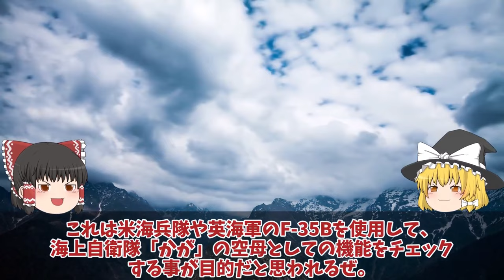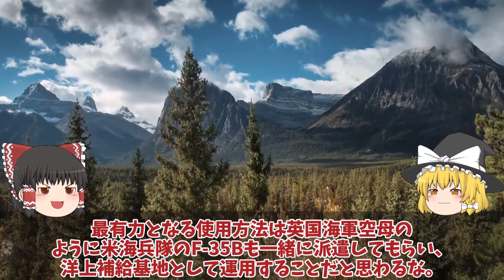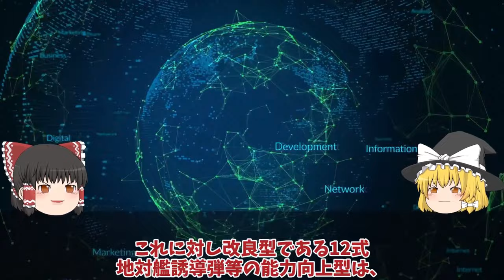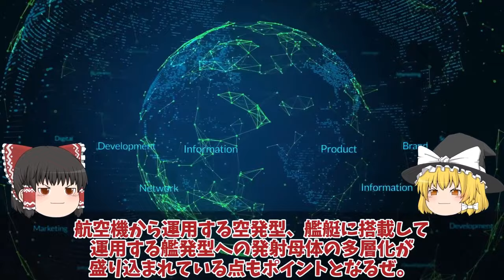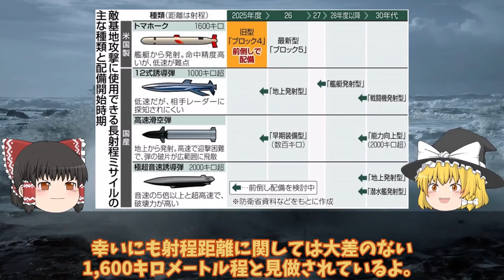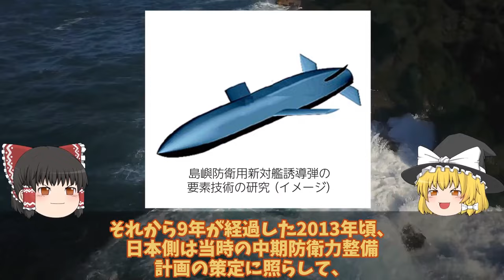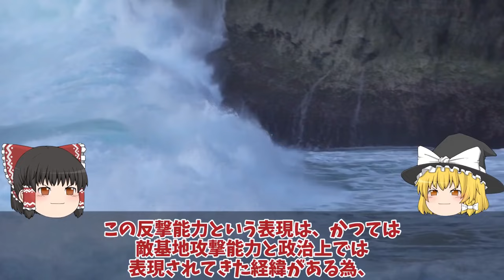【ゆっくり解説・軍事News】陸海空自最強 海自護衛艦かがに異例の自体2024年F35B認証へ米試験航海か！艦首四角魔改造で艦載数10【スペシャル・特集】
陸海空自最強 海自護衛艦かがに異例の自体2024年F35B認証へ米試験航海か！艦首四角魔改造で艦載数10【スペシャル・特集】

11海自護衛艦かがに異例の自体2024年F35B認証へ米試験航海か！艦首四角魔改造で艦載数10機か？

12海上自衛隊引渡しカナダが日本のたいげい型潜水艦注目か！攻撃型潜水艦現地建造で防衛省は落選か？

13防衛省本気で和製トマホーク完成三菱マジでヤバい12式延伸技術完成間近か！一年前倒しで反撃能力に世界最強へ？

14自空母化改修完了で艦首四角驚異の甲板散水試験F35B戦闘機の発着が可能か！日本史上最大の護衛艦かが衝撃的な映像？